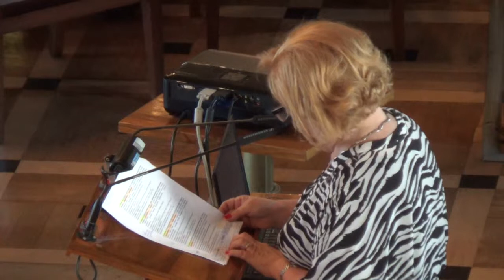9. MPZP obszaru "Małe Błonia"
Uchwalenie miejscowego planu zagospodarowania przestrzennego obszaru "Małe Błonia"/projektodawca Prezydent Miasta Krakowa, referuje Elżbieta Koterba/
Pozytywna opinia prawnaSebastian Pietrzyk
I czytanie - 13/06/26
Termin wprowadzania autopoprawek -13/07/02
Ostateczny termin zgłaszania poprawek -13/07/04

Opinie

Komisja Planowania Przestrzennego i Ochrony ŚrodowiskaOpinia: Pozytywna 13/06/24